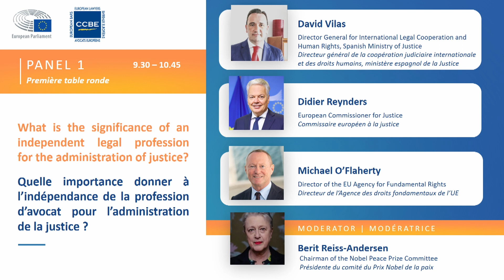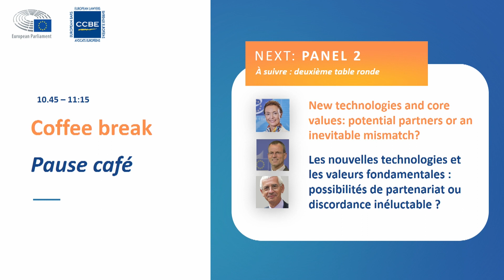Panel 1 - What is the significance of an independent legal profession for administration of justice?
More information on Panel 1: What is the significance of an
independent legal profession for the administration of justice?

The integrity of any legal system relies heavily on the existence of an independent legal profession. This panel discussion delves into the critical question of why an independent legal profession is indispensable for the effective administration of justice.

Speakers:
- Director General for International Legal Cooperation and Human Rights, Spanish Ministry of Justice, David Vilas
- European Commissioner for Justice, Didier Reynders
-  Director of the EU Agency for Fundamental Rights, Michael O’Flaherty

Moderator: Chairman of the Nobel Peace Prize Committee, Berit Reiss-Andersen

C O N T E X T

The CCBE organised an event in the framework of European Lawyers Day (ELD) on Monday 23 October from 8.45 to 16.00 (CET), in the European Parliament, Brussels.

This event was focused on “The role of the European institutions in upholding the core values of the legal profession in the administration of justice” and was an excellent opportunity for the EU and Council of Europe institutions to shed light on the fundamental and positive aspects of the legal profession, stressing the benefits of these values for citizens.

The Council of Bars and Law Societies of Europe (CCBE) represents the bars and law societies of 46 countries and, through them, more than 1 million European lawyers.

O U R  C O R E  M I S S I O N S

The protection of the rule of law and human rights is at the centre of all the CCBE work.
The CCBE contributes to the innovation and the digitalisation of Justice, remaining vigilant that the use of technology in justice remains ethical, fair, and human-centred.
The CCBE strives to guarantee the highest quality of legal services, including through deontological rules and high-quality training for lawyers.
The CCBE provides information on how to offer legal services in another EU country and acts to ensure that all lawyers can freely practise their profession without harassment or hindrance.
O U R  W E B S I T E

✰ Follow our news on our Social Medias ✰